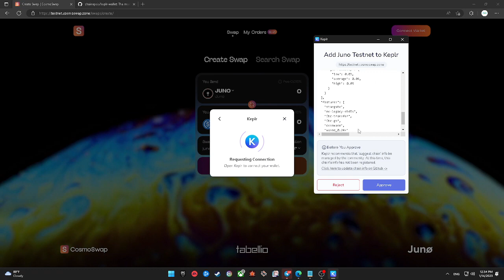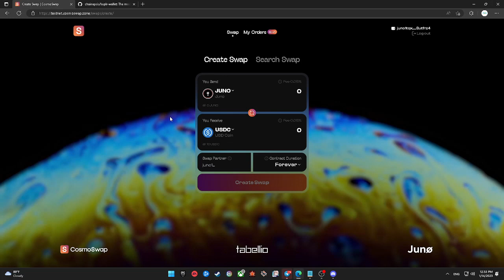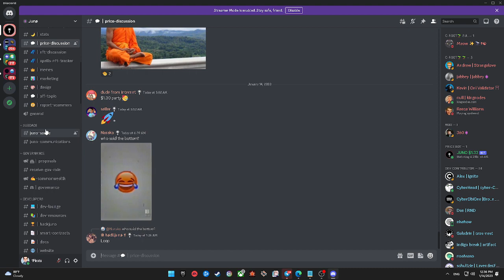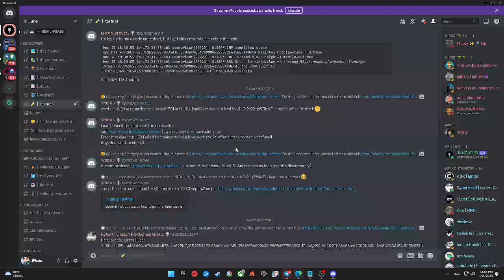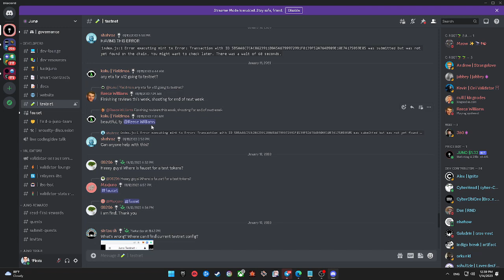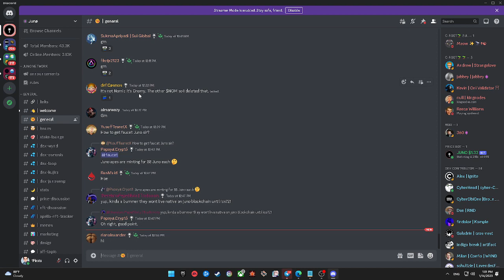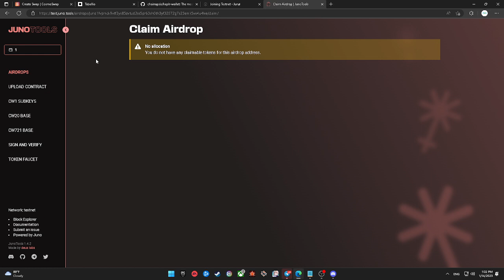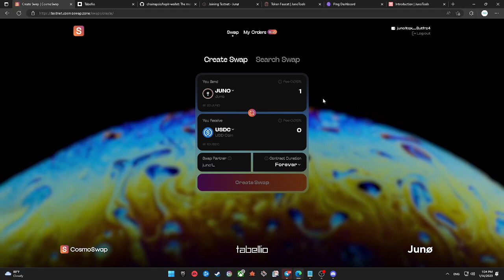CosmoSwap Testnet Tutorial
Network is experiencing problems, some systems are not working